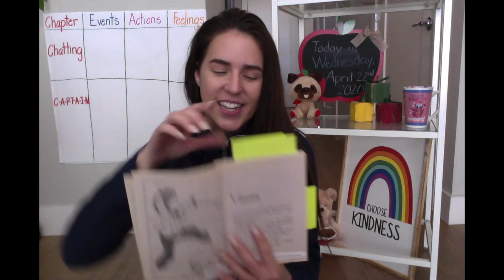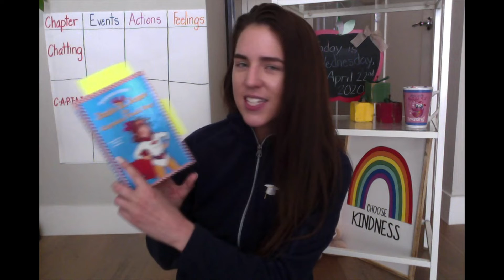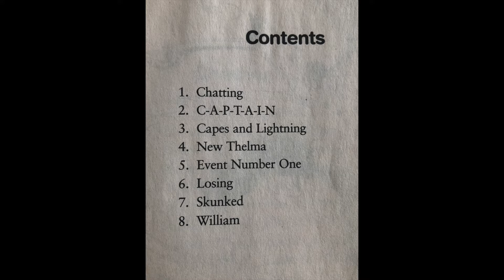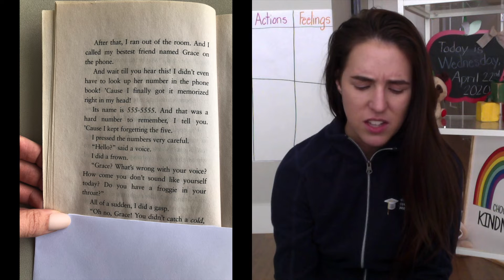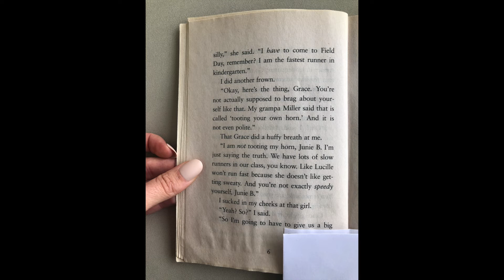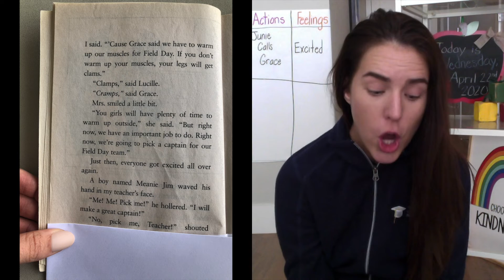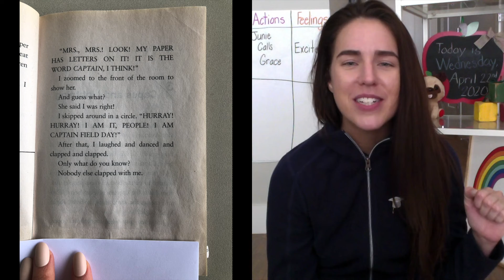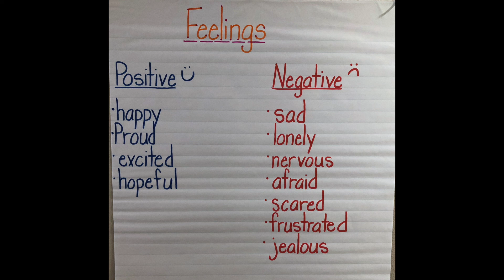Thursday | 1st & 2nd Grade Read Aloud | Junie B. Jones Ch. 1-2 with Ms. Coil (May 13th, 2021)